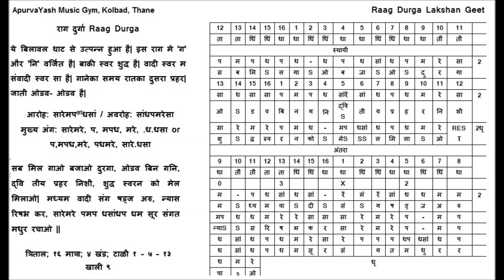Raag Durga Lakshan Geet Sab Mil Gaao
Memorizing Sargam Geets, Lakshn Geets & Bandish of  raags made easy for students appearing in the exams in November 2019.  Sing each line 10 times alongwith the harmonium played in the video and memorize it fast.